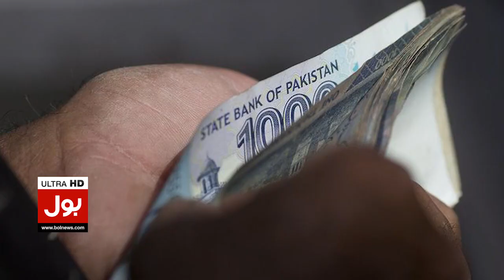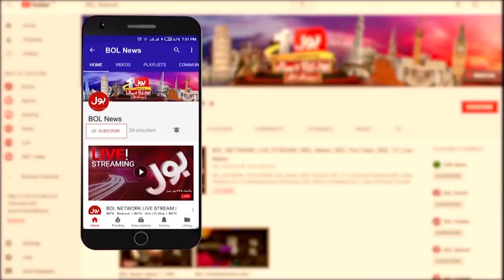Big Announcement For Government Employees | Salary Will be Released Before Eid | Breaking News